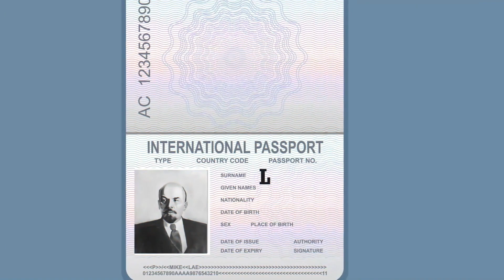Russian Revolution : Lenin, the architect of Soviet Union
Vladimir Lenin established Soviet Union. Also watch this video about Stalin who killed millions of Russians